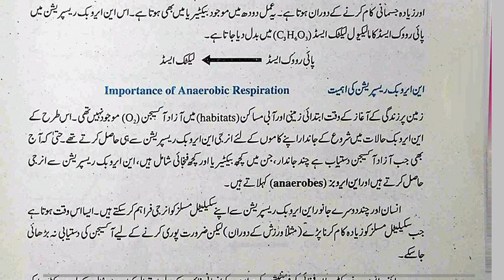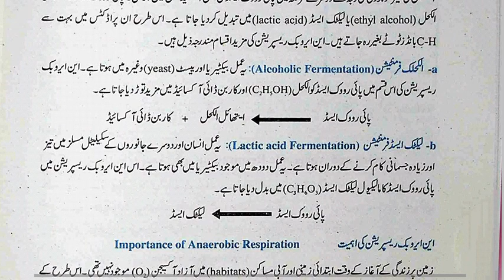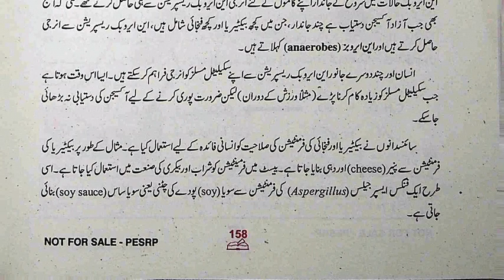Alcoholic Fermentation , Lactic acid fermentation ,importance of anaerobic respiration , 9th Biology